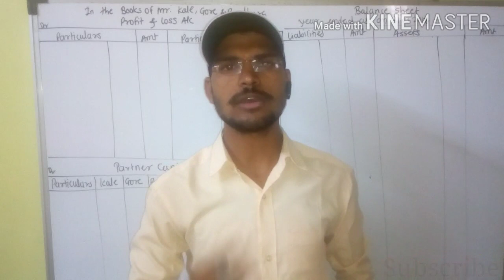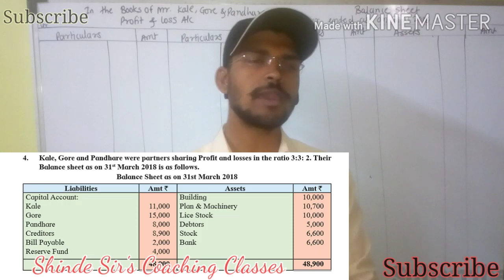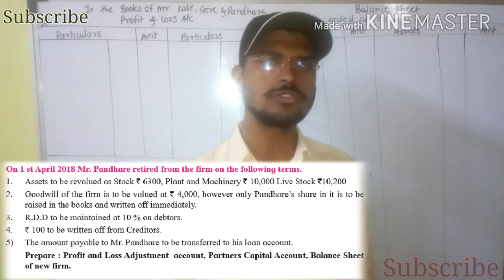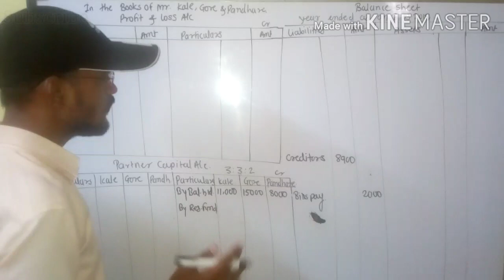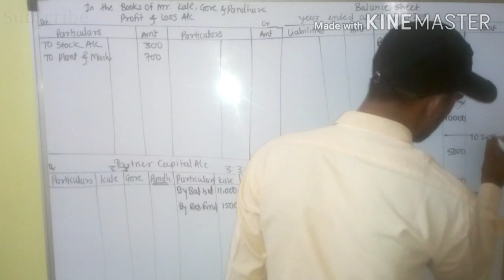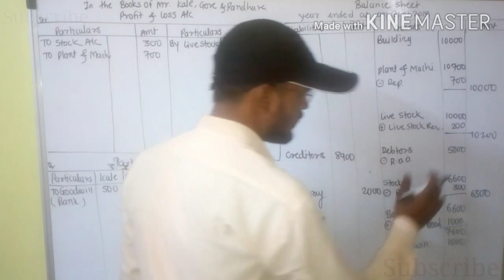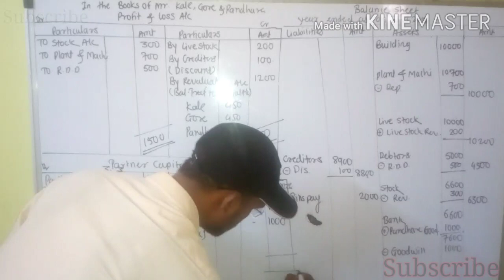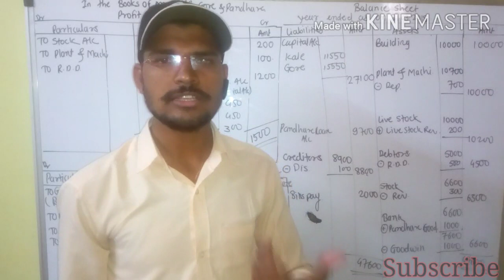Retirement of partnership Practical Question No 04